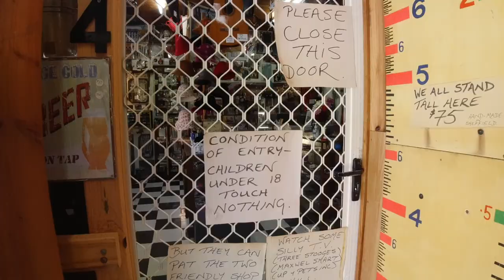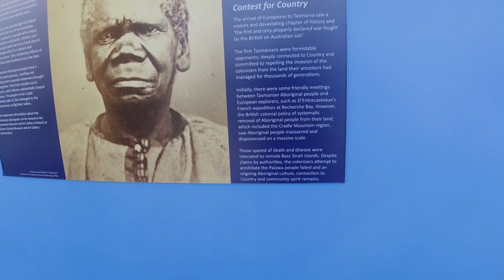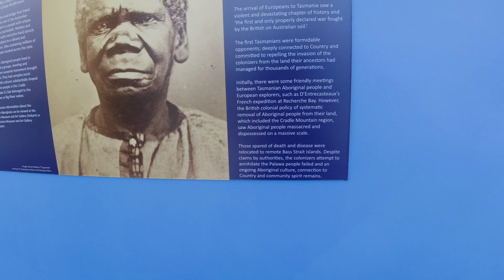Ep 194 - Day 1 Tassie Trip - Devonport to Cradle Mountain - New Years Eve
An easy day off the boat... But what a sensational ride  all the same.
Nice to take things easy rather than bust a guts to do more.
Bugger off 2021.

• FB page – The Barbering Biker by The Aussie & the Indian ( my events and appearances are posted on this)
• Instagram- @theaussie_and_theindian or  @Barbering_biker